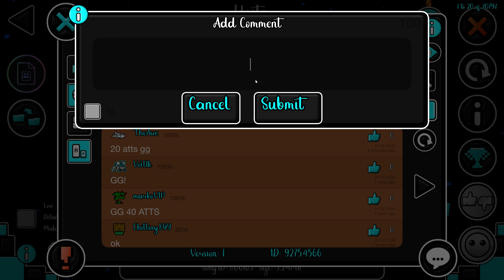Unite by SomeRandomCow | (Easy Demon) Geometry Dash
4k 60FPS

Level
Level: Unite
Level By: SomeRandomCow
Level ID: 92754566

Song
Song: Geoplex - Enduring

My Rig
Mainboard - Z790 GAMING X AX
M.2 SSD - Kingston FURY RENEGADE SSD 2TB, M.2
2x SSD - SanDisk Ultra 3D SSD 2TB
RAM - G.Skill Trident Z5 RGB schwarz DIMM Kit 32GB, DDR5-6400, CL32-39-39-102
Monitor - GIGABYTE M28U, 28"
Power Adapter - be quiet! Pure Power 12 M 1000W ATX 3.0
Pc Case - Corsair 5000D Airflow Mid-Tower-ATX
CPU Water Cooler - Arctic Liquid Freezer II 420